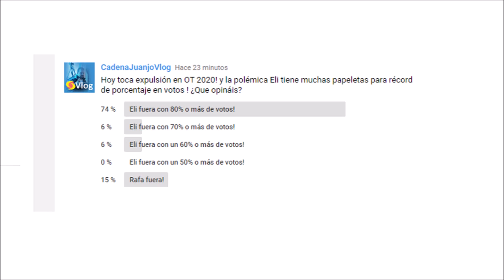La gran humillación a Eli expulsada de OT 2020 con record de votos con Noemí Galera y Roberto Leal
Importante lo que ha pasado en Operación Triunfo 2020 de rtve , y es que las redes arden tras los últimos episodios de esta concursante con sus compañeros, en especial con Ariadna . Las redes piden su expulsión inmediata .
Tristes noticias para Roberto Leal que ya se encuentra preparando la Gala 3 de Operación Triunfo 2020 de este domingo en tve y los espectadores tienen ganas de ver el segundo pase de micros . Se habla mucho de Eva , Nick y Anaju , de samantha y flabio o de eva y anne como favoritos .
El 24 horas de OT directo arrasa en audiencias .